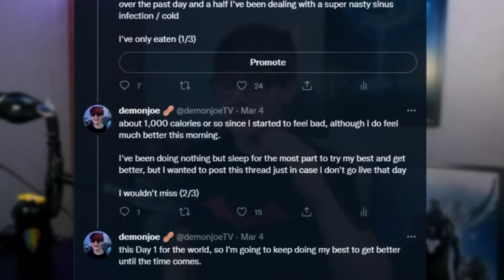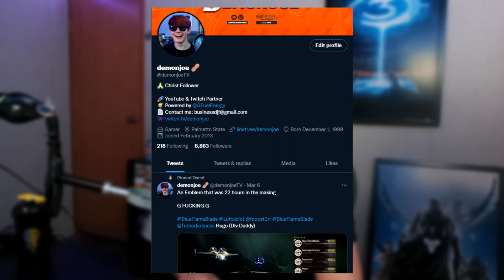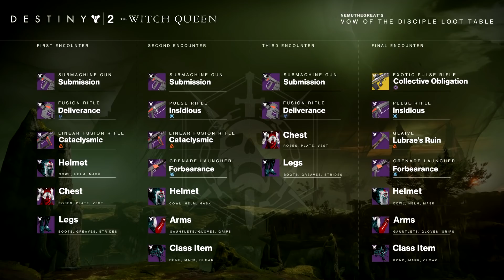NEW Vow of the Disciple Weapon GOD ROLL Guide! (RANKED Best to Worst) | Destiny 2 Witch Queen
🐤 𝗦𝗢𝗖𝗜𝗔𝗟 𝗠𝗘𝗗𝗜𝗔 🐤
(Twitter is my ONLY active Social Media, go follow!)

(I'm live over on Twitch 4 times a week!)

(Don't feel pressured to go the extra mile here, your viewership is plenty 🧡)

🎥 𝗧𝗜𝗠𝗘 𝗦𝗧𝗔𝗠𝗣𝗦 🎥

0:00 - WHERE I'VE BEEN (CHANNEL UPDATE)
2:49 - INTRO
3:39 - HOW TO FARM & CRAFT VOW'S RAID WEAPONS
5:02 - INSIDIOUS GOD ROLLS / REVIEW
7:22 - FORBEARANCE GOD ROLLS / REVIEW
8:54 - CATACLYSMIC GOD ROLLS / REVIEW
10:11 - SUBMISSION GOD ROLLS / REVIEW
11:10 - DELIVERANCE GOD ROLLS / REVIEW
12:11 - LUBRAE'S RUIN GOD ROLLS / REVIEW

Destiny 2,
Destiny 2 Witch Queen,
Destiny 2 Season of the Risen,
Destiny 2 Vow of the Disciple,
Destiny 2 Vow of the Disciple Raid Weapons,
Destiny 2 Vow of the Disciple Weapon God Rolls,
Destiny 2 Best Vow of the Disciple Weapons,
Destiny 2 Ranking Vow of the Disciple Weapons,
Destiny 2 God Roll Guide,
Destiny 2 Weapon Guide,
Destiny 2 How To Craft Vow of the Disciple Weapons,
Destiny 2 How To Farm Vow of the Disciple Weapons,

🎶 Music from StreamBeats & LAKEY INSPIRED